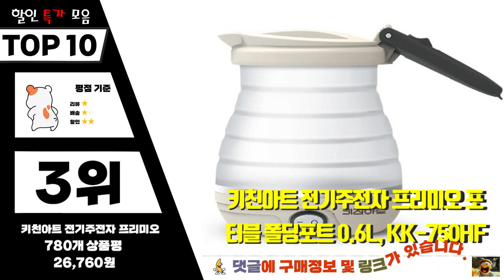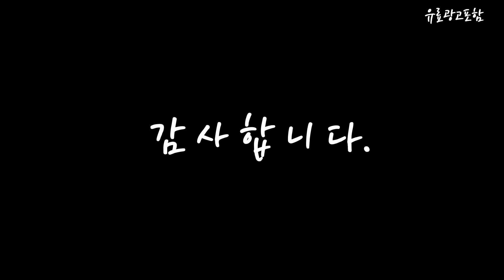휴대용전기포트 Top10!! 요즘 인기있는 휴대용전기포트 구매 가격 평점 후기 비교 총정리!!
❤️❤️❤️ 요즘 인기있는 휴대용전기포트 구매 가격 평점 후기 비교 총정리해 보았어요!! ❤️❤️❤️

[00:06]
10위. 뜨거운 컵 보온패드 55도 온도조절 자동보온 기능 [30,500원]

[00:11]
9위. 코슬리 크럼플 휴대용 전기포트 SN-3601W [25,900원]

[00:17]
8위. domiheat 전기포트 미니전기포트 여행용 전기포트 22V 흰색 [35,000원]

[00:22]
7위. 보랄 더 셰프 접이식 실리콘 전기 멀티포트 [35,900원]

[00:28]
6위. 도무스 트래블 폴딩포트 0.6 DK-3632SR [23,720원]

[00:33]
5위. RUN Home 휴대용 실리콘 접이식 전기포트 캠핑 [21,900원]

[00:39]
4위. 에이블텐 여행용 접이식 휴대용 전기 커피포트 0.8L [39,800원]

[00:45]
3위. 키친아트 전기주전자 프리미오 포터블 폴딩포트 0.6L KK-750HF [26,760원]

[00:51]
2위. 보아르 이지 접이식 전기포트 M1 VO-KI014 [49,800원]

[00:56]
1위. 위즈웰 접이식 전기포트 1L WK3616 [39,900원]